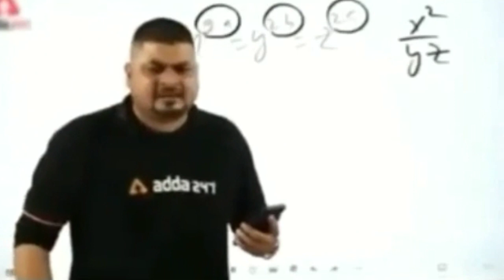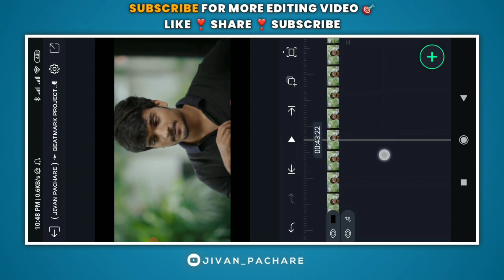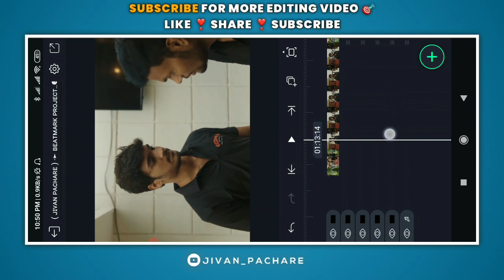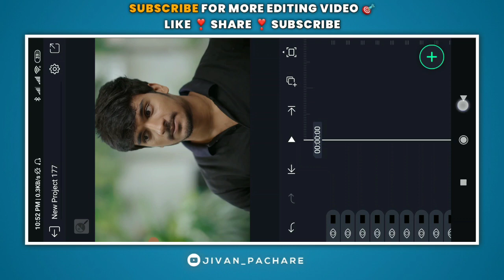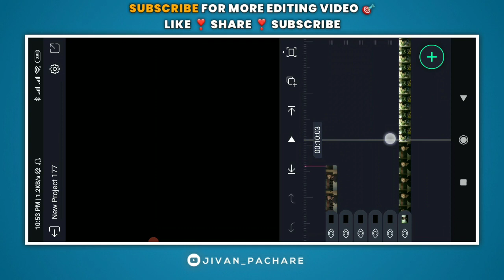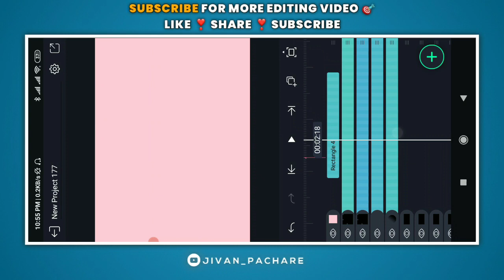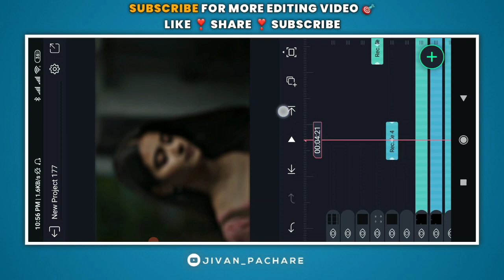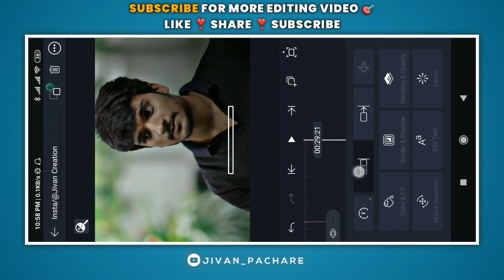Instagram Trending Badas Transition Status Editing😳| How To Make HDR Cc | Efx Status Editing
badass transition
badass transition preset link
alight motion badass transitions
alight motion editing tutorial in tamil
badass transition pack
badass editing
trending efx editing
badass transition tutorial video star
trending video editing
pushpa 3d video editing alight motion
kinemaster editing tutorial in tamil
how to make lyrics video in alight motion
badass transitions videostar
efx badass video editing alight motion
pushpa 3d video editing

hdr effect
hdr cc effect in alight motion
after effects
hdr effect in capcut
hdr effect in photoshop
effect
easy hdr effect on alight motion
dark color grading video effect
make hdr effect in capcut
after effect
hdr cc effect
photo effects
hdr photo effect
hdr cc like after effects
capcut hdr effect
1 minute hdr effect
how to add hdr effect in capcut

video transitions
video editing
premiere pro transitions
transitions
seamless transitions
instagram trending video editing alight motion
smooth transition video editing
new transition video editing android and ios
new style transition video editing
photo transition video editing in capcut
smooth transitions
alight motion new trending video editing tamil

full screen 4k status editing
trending lyrics status editing